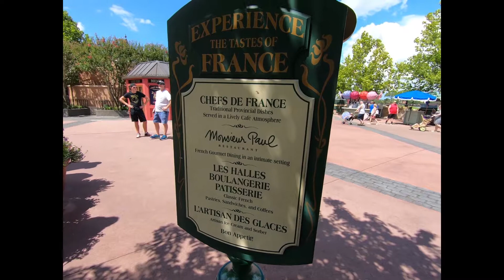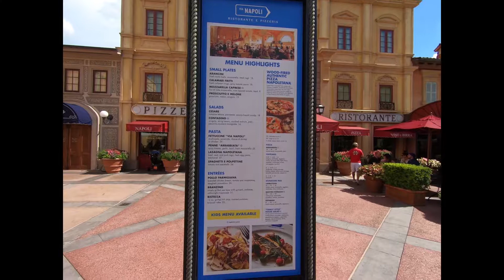Walt Disney World July 2019 Day 3 (part 2) Epcot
Walt Disney World July 2019 Day 3 (part 2) Epcot's World Showcase : France, Morocco, Italy, Japan, American Adventure. Disney's Beach Club Villas.